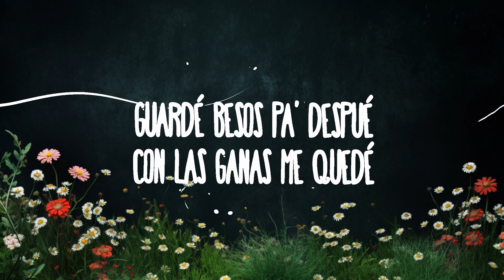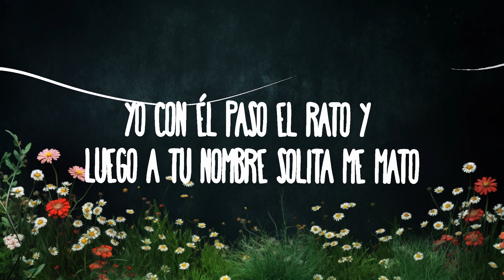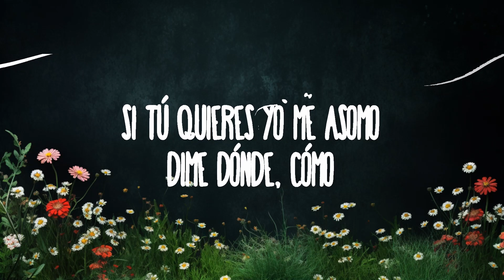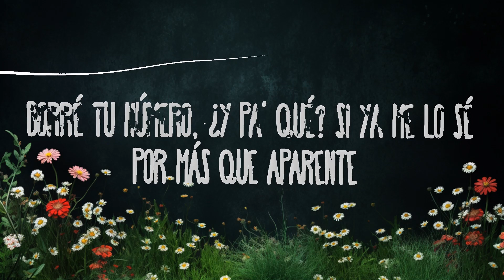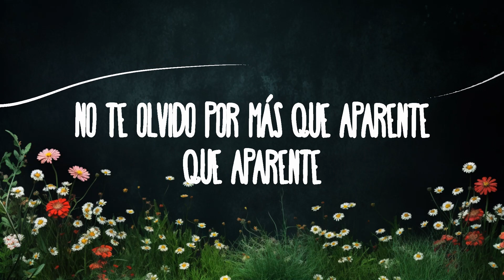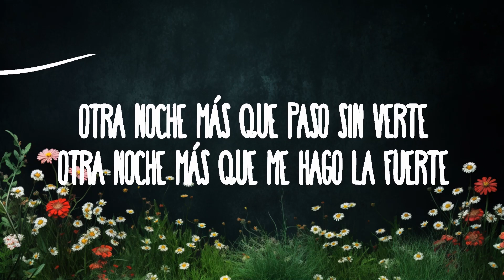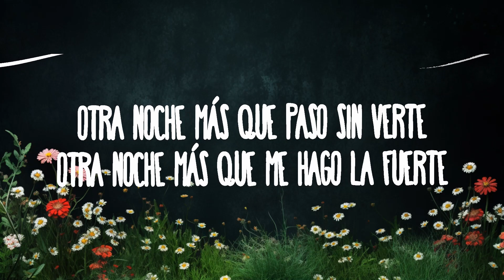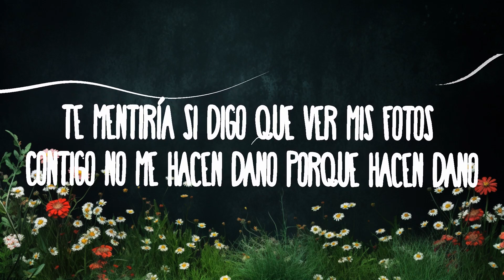Shakira, Bizarrap - La Fuerte | Top Best Songs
Shakira, Bizarrap - La Fuerte
Otra noche más que me hago la fuerte

(Letra):
[Verso 1]
De haber sabido que iba a ser la última vez
Te hubiera gozado más, pero no te aproveché
Y por creer que no tenías caducidad
Guardé besos pa' despué', con las ganas me quedé
Te mentiría si digo que ver mis fotos contigo no me hacen daño
Porque hacen daño
Si no te busco es que también tengo mi orgullo
No pienses que no te extraño, porque te extraño (Rrr)

[Coro]
Otra noche más que paso sin verte
Borré tu número, ¿y pa' qué? Si ya me lo sé
No te olvido por más que aparente (Que aparente)

[Verso 2]
Olvidarte yo trato, pero a esta loba le da el arrebato
Yo con él paso el rato y luego a tu nombre solita me mato
Me siento como leona enjaulá', cuesta tanto quedarme callá'
Me tienes con la cabeza rayá', con la cabeza rayá'

[Pre-Coro]
Si tú quieres yo me asomo
Dime dónde, cuándo y cómo
Dime dónde, cómo

[Coro: Shakira]
Otra noche más que me hago la fuerte (Prr)

[Interludio: Shakira]
Que aparente

[Pre-Coro]
Dime dónde, cómo

[Coro]
Borré tu número, ¿y pa' qué? Si ya me lo sé, eh
Por más que aparente (Por más que aparente)

[Outro]
Bizarrap